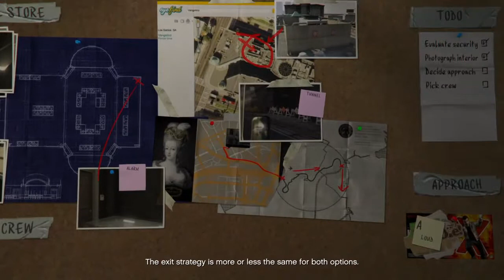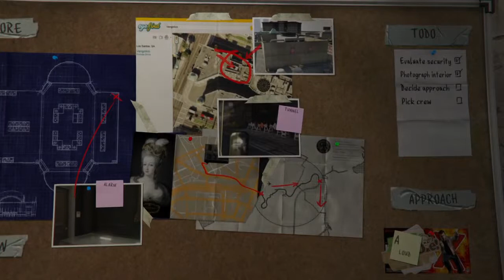GTA 5 Next Gen Walkthrough Part 9 - PS4/ XBOX ONE - Planning the Heist! - Grand Theft Auto V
Welcome to this gameplay walkthrough of GTA V in FIRST PERSON MODE!!

Grand Theft Auto V is an open world, action-adventure video game developed by Rockstar North and published by Rockstar Games. It was released on 17 September 2013 for the PlayStation 3 and Xbox 360, and is scheduled to be released on 18 November 2014 for the PlayStation 4 and Xbox One, and on 27 January 2015 for Microsoft Windows. The game is the first main entry in the Grand Theft Auto series since 2008's Grand Theft Auto IV. Set within the fictional state of San Andreas (based on Southern California), the single-player story follows three criminals and their efforts to commit heists while under pressure from a government agency. The open world design lets players freely roam San Andreas, which includes open countryside and the fictional city of Los Santos (based on Los Angeles).

The game is played from either a first-person[c] or third-person view and its world is navigated on-foot or by vehicle. Players control the three lead protagonists throughout the single-player mode, switching between them both during and outside of missions. The story is centred on the heist sequences, and many of the missions involve shooting and driving gameplay. Players who commit crimes may incite a response from law enforcement agencies, measured by a "wanted" system that governs the aggression of their response. Grand Theft Auto Online, the online multiplayer mode, lets up to 30 players explore the open world and engage in cooperative or competitive game matches.